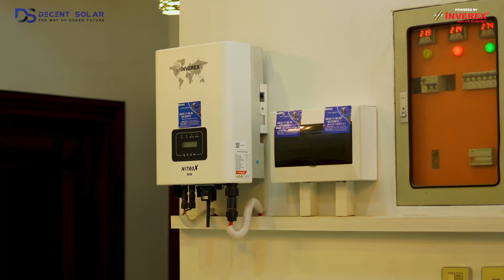Discover our customers have to say about our solar system services after two years of installation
Contact Now to get best Solar Solution .
Our Display Office : Ajwad Jawad Center Ground Floor 1-2 , Opposite State Bank , Mall Road Lahore
Map Location
Solution Office : 41 Commercial Area Adjacent To Cavalry Hospital , Cavalry Ground Lahore
Map location
📞 UAN : 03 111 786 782
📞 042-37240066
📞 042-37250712